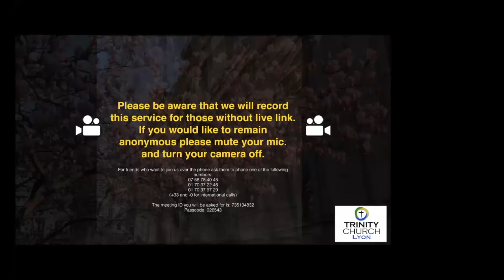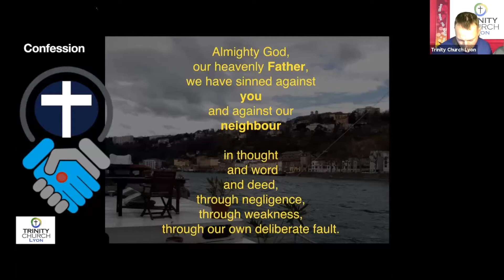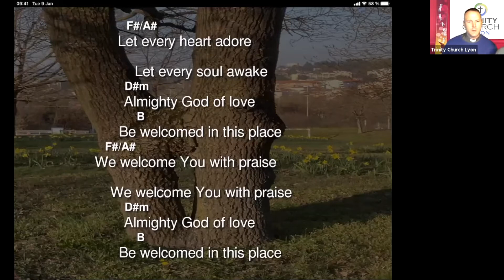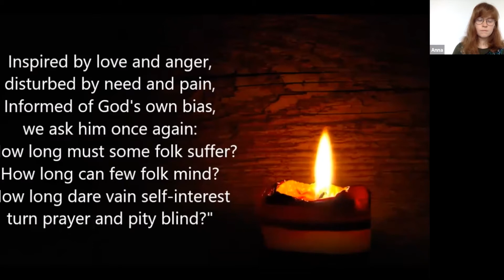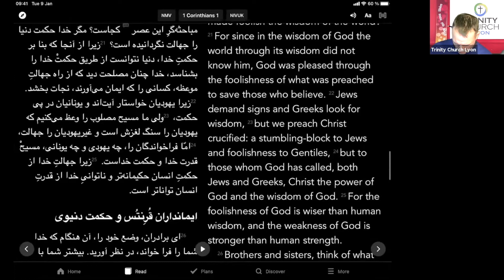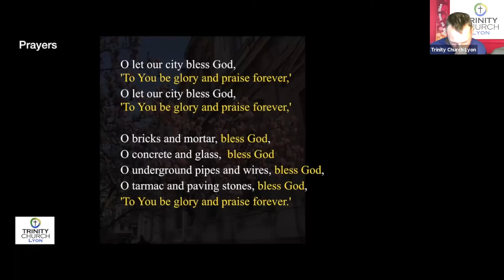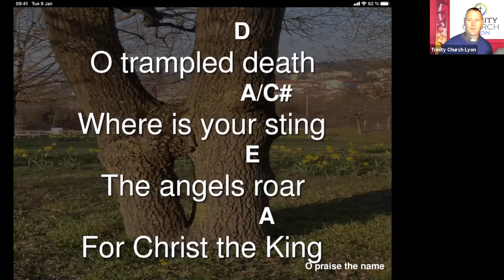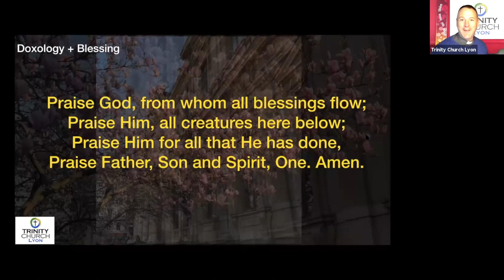Worship 14th March 2021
Sunday Worship continuing our Lent series on stewardship. Oikos, ecology, economics and ecumenism. Anna brings a radical image of Jesus who overturns the exchange of money for forgiveness.